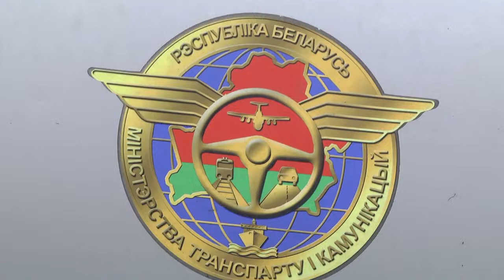Госавтоинспекция Гомеля проверила соблюдение правил ПДД водителями большегрузов